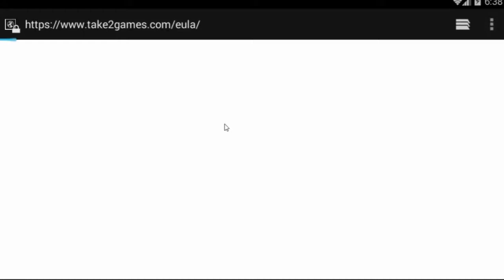GAME ANDROID NAGA NAGA UNYU - DRAGON CITY INDONESIA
balik lagi sama gw ginza yunus arrr arrr arrr

oke divideo kali ini gw akan memainkan game android yaitu dragon city,sebenarnya ini game lama dulu sempet terkenal di game facebook dan sekarang gw baru tau kalau ada dragon city di google playstore dan disini gw akan mencoba me review ini game

Aplikasi buat edit :
Obs studio
VSDC video editor
Paint 3D
Pixellab

Hape :
Andromax B

Spek pc :
Amd ryzen 3 2200g
Asrock a320m-HDV

Dragon
City
Ginza yunus
Dragon city
Dragon city indonesia
Dragon city gameplay
Dragon city game android

Terimakasih~~~